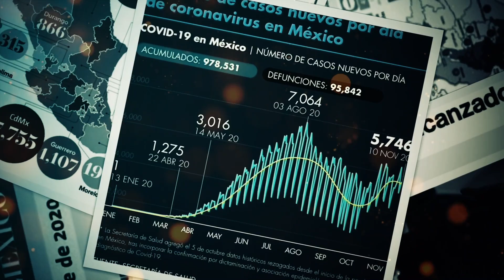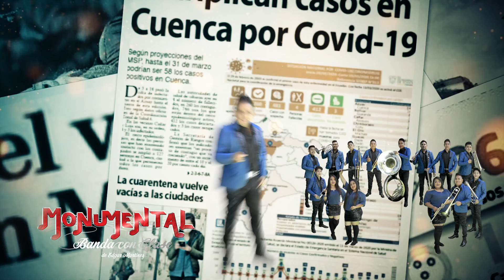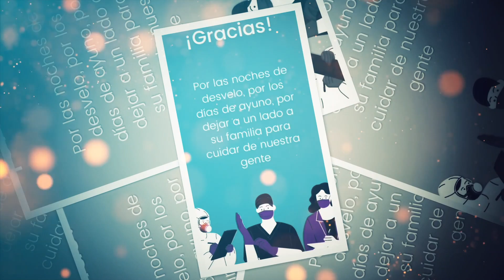ENFERMERA MONUMENTAL BANDA CON CLASE 2021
Les invitamos a ver este video que hemos remasterizado y actualizado, un tema que hicieron éxito hace años y con el cual queremos hacer un reconocimiento a el Personal de Enfermería de todo el mundo que ha hecho demasiado por la humanidad entera en esta pandemia.